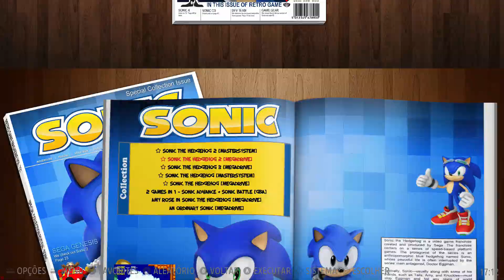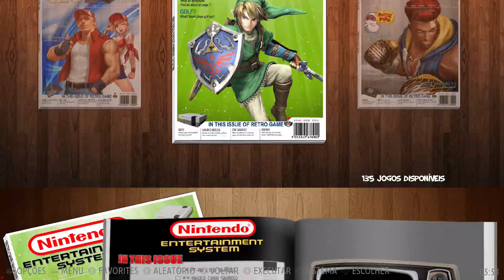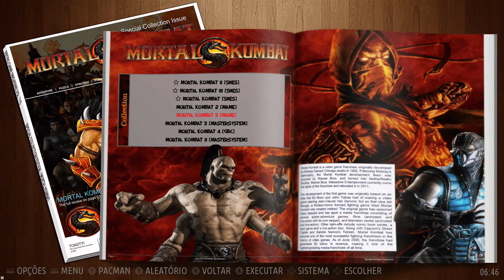Explosion of Fun Retro Video Game Console +11000 Games | RetroStation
Retro Video Game Console +11000 Games

Systems and Games
Amstrad CPC 360
Atari2600 647
Atari5200 73
Atari7800 64
Capcom 91
Colecovision 161
GameBoy 491
GameBoyColor 547
Intellivision 163
MAME 1932
Master System 492
MegaDrive 1380
Microsoft MSX 687
NeoGeo 177
NeoGeo Pocket 9
NeoGeo Pocket Color 75
NES 2227
Sega32x 37
SG-1000 68
Super Nintendo 1330
Vectrex 290